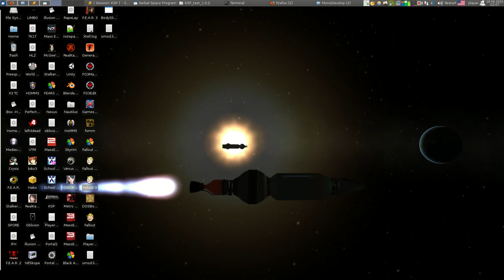TCA test with main engine as command pod